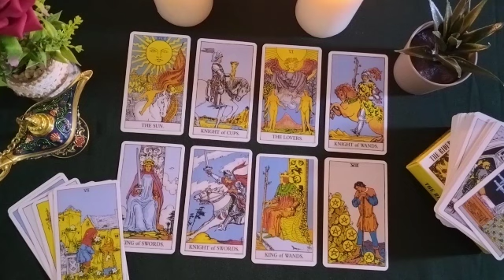SCORPIO🌋HOW IT HURTS TO PRETEND TO BE FINE! 💔IT IS NEVER TOO LATE FOR A SECOND CHANCE💕